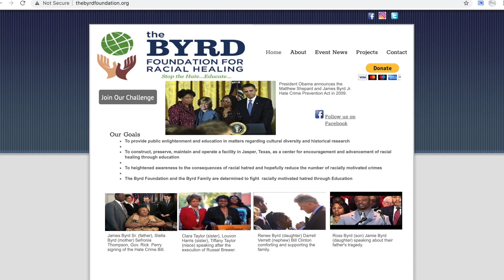The Horribly True Story of James Byrd Jr.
Hey!

So today's case is about the brutal hate crime of James Byrd Jr. Who thought he could trust an acquaintance but it turns out, this mistrust would lead to a brutal and horrible end of his life. Watch today's video to learn about James' story, one which deserves to be heard over and over again!

Chapters for Today's Video:
0:00 Intro
2:32 Who Was James Byrd Jr?
4:12 What Happened to james Byrd
12:59 The Sentencings
16:09 The World’s Response
18:02 James Byrd’s Connection to Mathew Shephard
20:00 Conclusion

Thank you for those who actually read the description box LOL